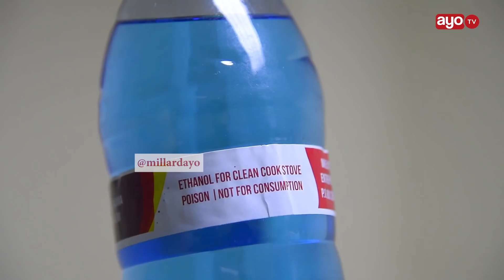"Tumeibadilisha Pombe Kali kuwa nishati ya kupikia"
Wakati unywaji wa pombe kali kupita kiasi ukikosolewa na jamii mbalimbali, kuna wataalamu ambao wameamua kutumia Pombe Kali kama nishati mbadala ya kupikia.

Victor Hakimu, ni Mratibu wa Kitengo cha Nishati na Mazingira katika Shirika la Umoja wa Mataifa hapa nchini, ambapo anaeleza ni kwanini wameamua kutumia Pombe Kali (Ethanol) ili kuwa nishati ya kupikia.